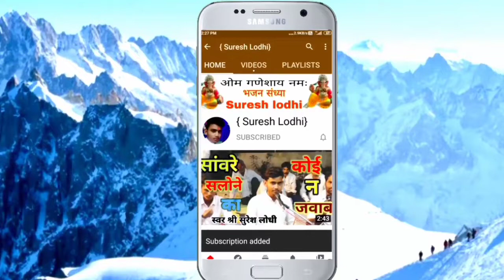गिरधर के गुण गाऊं BEST HINDI BHAJAN गायक श्री रमेश नरवरिया